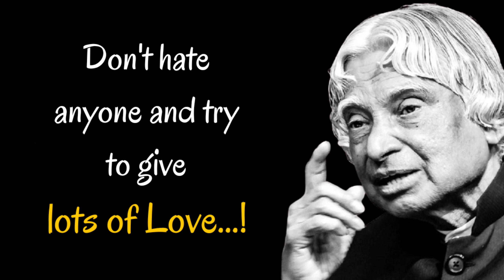Life Says ! || Dr APJ Abdul Kalam Sir Quotes || Whatsapp Status || Spread Positivity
Life Says ! || Dr APJ Abdul Kalam Sir Quotes || Whatsapp Status Quotes || Spread Positivity